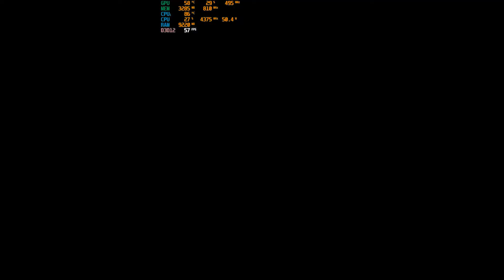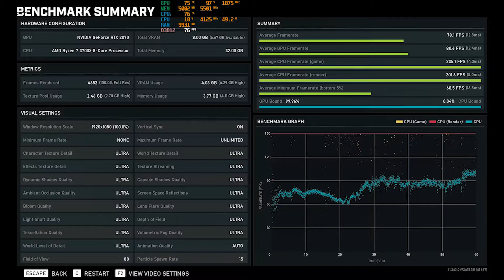OriginPC EON15-X 2070 Max-Q AMD Laptop - Benchmark - Gears 5 [Gaming Trend]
Want to see what the OriginPC EON15-X with a 2070 Max-Q in it can do?    Well, we put it through the wringer in a benchmark with Gears 5.

Look for our unboxing on this channel, as well as many more benchmarks, and a full written review at GamingTrend.com.  If you found value in this, hit that like and subscribe!  Thanks, and we'll see you again soon.